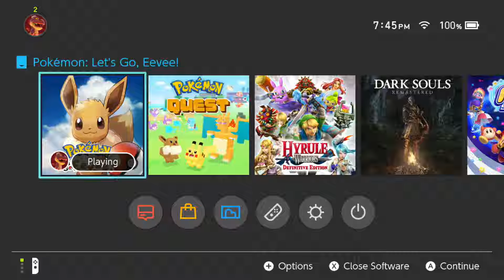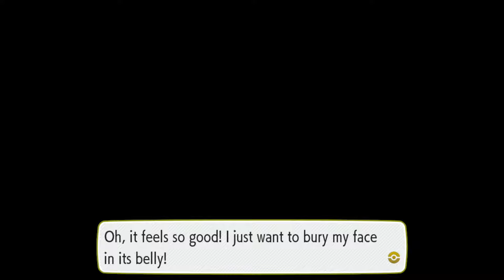Pokémon Let's Go [Part 10] - Quest for the Psychic Rodent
Catching? Training? Battling?
Nah. Aimless (sort of) wandering and looting everything we can find!!! Also, Daddy REALLY wanted that Raichu.